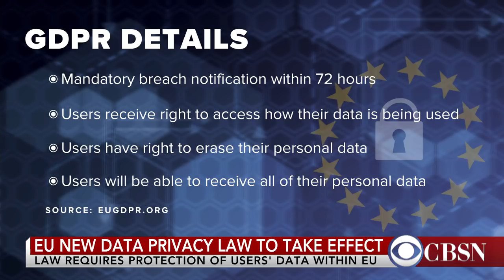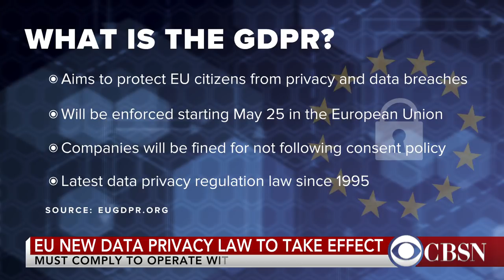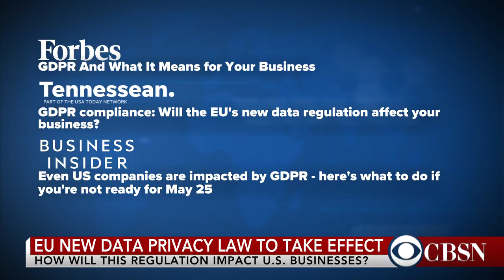What happens when Europe's new privacy law, the GDPR, goes into effect?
The EU's General Data Protection Regulation goes in effect Friday. Karen Kornbluh, senior fellow at the Council on Foreign Relations, explains how it differs from American privacy laws.